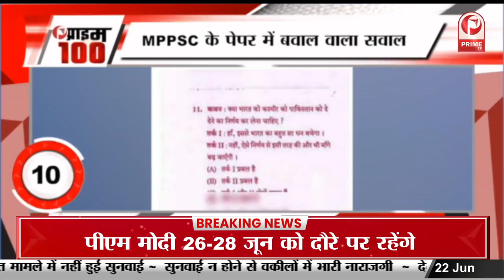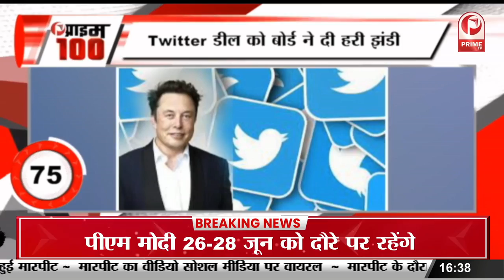Draupadi Murmu : जीतीं तो देश के सर्वोच्च पद पर पहुंचने वाली पहली आदिवासी होंगी || Prime Tv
DraupadiMurmu : जीतीं तो देश के सर्वोच्च पद पर पहुंचने वाली पहली आदिवासी होंगी || Prime Tv

1- बगावत के संकेत न समझ पाने का खामियाजा भुगत सकते हैं उद्धव ठाकरे, BJP का देवेंद्र फडणवीस पर भरोसा कायम
2- महाराष्ट्र में सियासी संकट के बीच राज्यपाल कोश्यारी कोरोना संक्रमित, अस्पताल में भर्ती
3- जम्मू-कश्मीर के बडगाम में सुरक्षा बलों की बड़ी कार्रवाई, लश्कर के तीन आतंकवादी गिरफ्तार
4- मूसेवाला मर्डर केस  में  बिश्नोई की आधी रात को कोर्ट में पेशी, 27 जून तक पुलिस रिमांड बढ़ाई गई
5- राहुल गांधी से ED की पूछताछ खत्म, पांचवें दिन 10 घंटे सवाल करने के बाद मिला 30 मिनट का ब्रेक, आज नहीं होगी पूछताछ